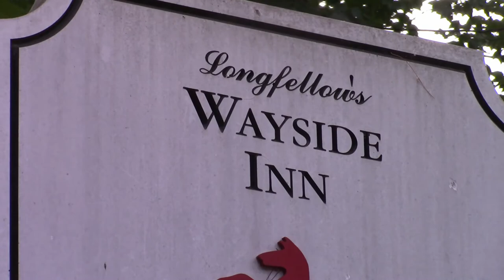The Grist Mill At The Wayside Inn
The Grist Mill At The Wayside Inn. Back in July 2016 we took a trip to the Grist Mill At The Wayside Inn in Sudbury, Massachusetts.